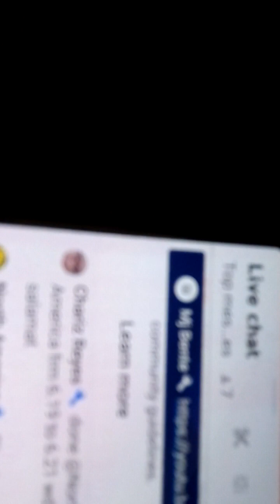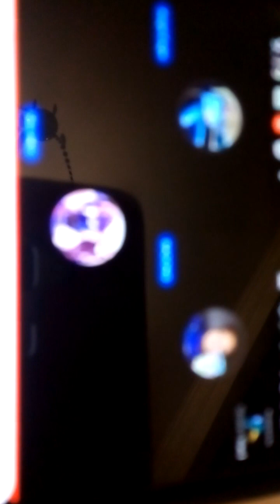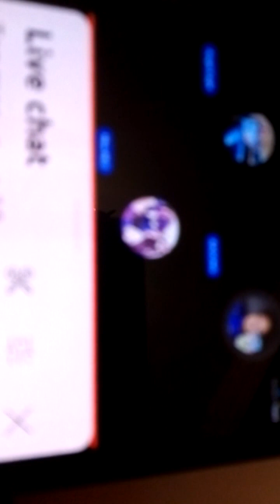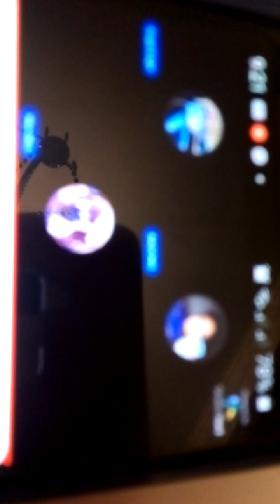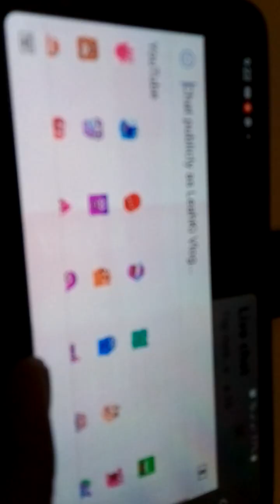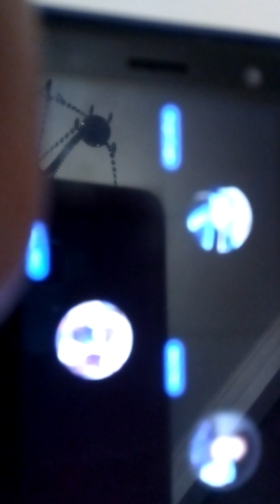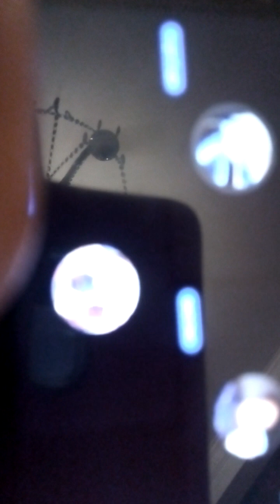Joni joni ang Galing talaga mga Nak ba